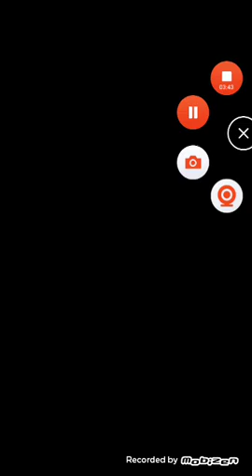DB legends pvp